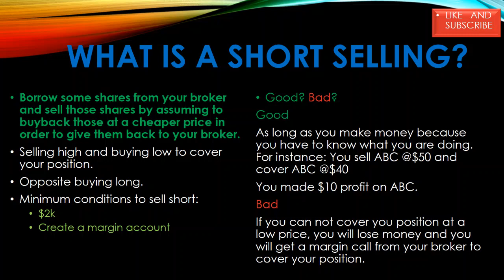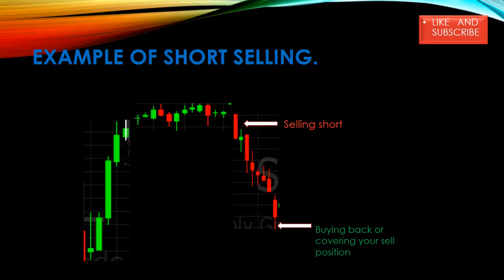STOCK MARKET: Short Selling Explained